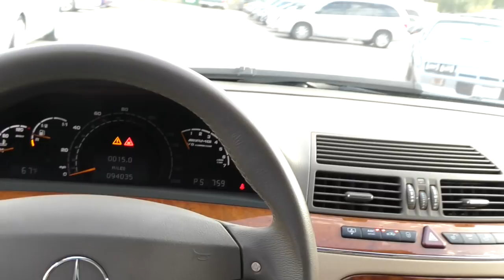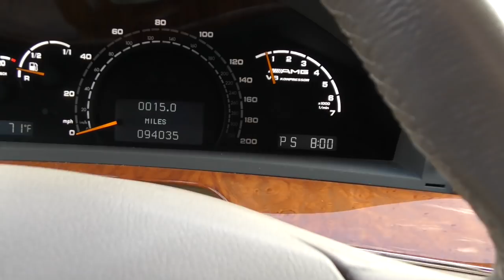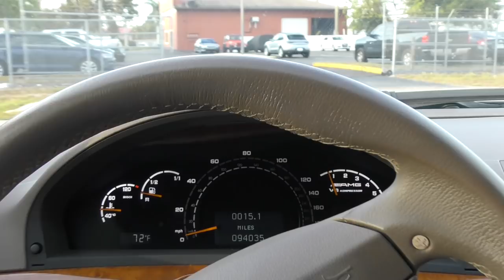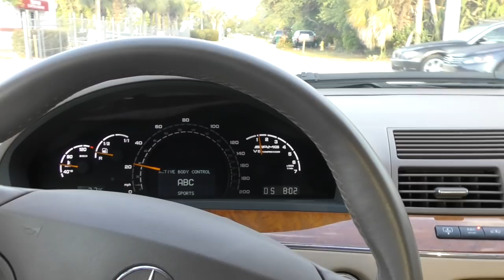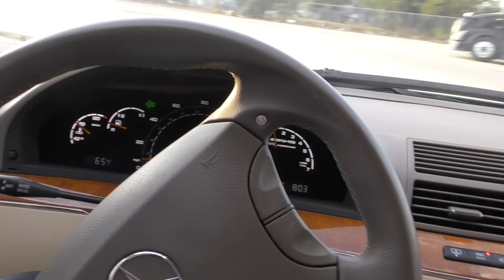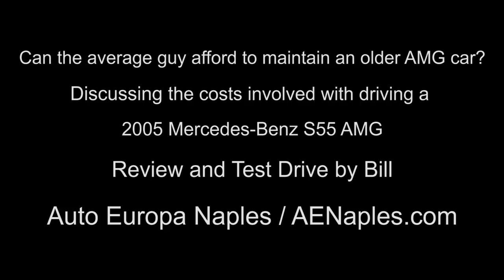Can an Average Guy Afford to Own an AMG Car? The Costs of Driving a 2005 Mercedes-Benz S55 W220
*SOLD*   Short answer:  No.  Longer answer: Maybe.

Cars like this 2005 Mercedes-Benz S55 AMG have come down from their sticker price - way down.  From an original MSRP in the $120K range, examples like this can be had for 10 cents on the dollar - a pretty amazing supercar bargain, considering its features and performance - 492HP from a supercharged 5.4 liter V8, 0-60 in 4.5, a quarter mile in the mid 12s, skidpad like a Corvette, and a host of luxury, safety, and convenience features.  This is an amazing car.

But can the everyday guy afford to own it without breaking the bank?  Probably not, or certainly not while maintaining it to concours levels. The biggest offender is the standard ABC sport suspension system, with costs running in to the multiple thousands.  Other systems aren't quite as expensive, but can still nickel and dime you to death.

That said, there are some ways that it can be done, with a little bit of luck and taking an active role in repairs and maintenance.  Firstly, starting with a good example is essential, as many of the things that break on these cars will already have been addressed.  Secondly, having a good mechanic that you know and trust will help keep costs down, as an unscrupulous shop will take advantage of an owner who doesn't take the time to know what things should cost.  And finally, knowing what to fix and when to fix it will help defray the cost of ownership - for instance, if the door closing assist stops working, just close the door a little harder until you can feel comfortable spending the $1100 to repair it.  If you've got a little valve cover leak that's not dripping on the exhaust or ground, let it ride for a while until you're addressing some other leaks on the car, and do it all together.  Using your brain and having a strategy will go a long way toward keeping ownership costs down.

Below is a list of some of the maintenance and major repairs on these cars, and what the (retail) cost of fixing them would be at a fair shop:

Maintenance
Servicing every 10k miles
A Service: $250
B Service: $700

Spark plugs at 80-100k miles (16 of them): $500-600

Transmission flush every 60k miles: $400-450

Repairs
ABC System:
Replacement struts (per wheel): $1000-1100
Replacement Pump: $2000
Replacement pressure line: $1000

Oil Leaks:
Valve cover gaskets: $800
Rear main seal: $1200

Other repairs:
Supercharger pulley replacement: $700-850
PSE (vacuum) pump: $600-700
Transmission conductor plate: $800-900
Shifter electronics rebuild: $600

How much or how little of the repairs you have to do depend on the prior maintenance of the car, how it's driven, and luck.  Whether it's worth the risk or not to drive a car as incredible as the S55 AMG is a decision only the buyer can make.